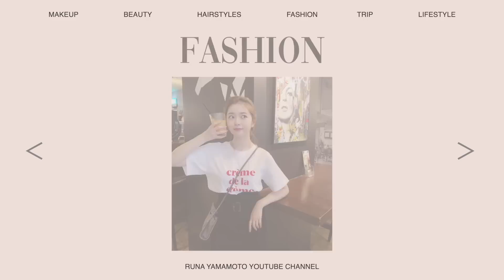【SHEIN購入品】絶対買うべきアイテム紹介🎉22点で2万4千円‼︎激安なのに可愛いし使えるアイテム多すぎ🫶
アパレルブランド " fiolily "